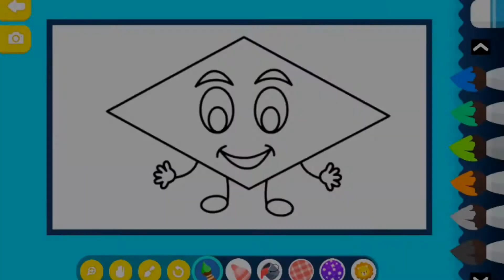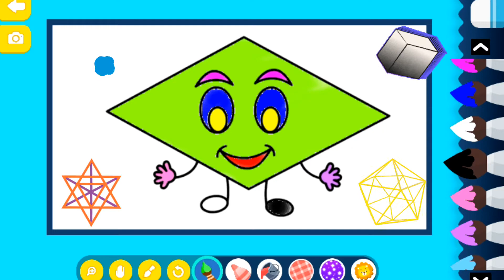дети долго рисуют геометрические фигуры / Drawing geometric shapes for children / Geometrik shakllar